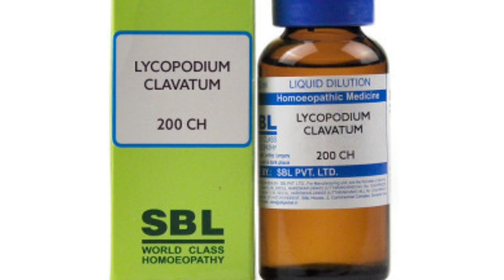Lycopodium Homeopathic medicine for Man power & premature emission ?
Namaskar Dosto is video me maine Homeopathic medicine Lycopodium ke BAARE ME jaankari dee hai yah medicine power increase  karne ke liye bhot effective medicine hai

Lycopodium 200 2 drops in night